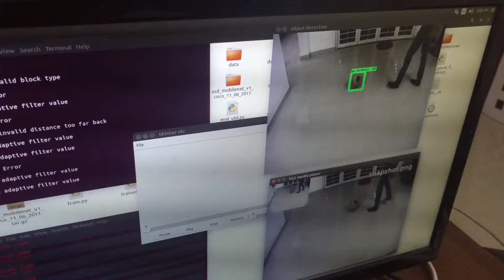Football classifier using Tensor-Flow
We made a custom classifier to identify a football

GreenBox Innovations Pvt. Ltd